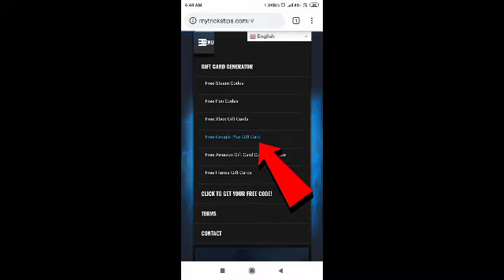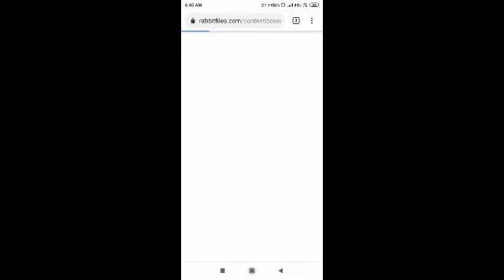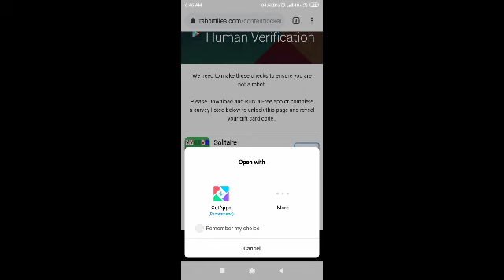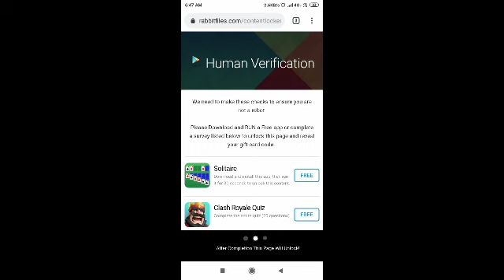FREE DIAMOND💎💎 IN FREE FIRE WITHOUT PAYTM UNLIMITED FREE DIAMOND in FREE FIRE 2019 TRICK